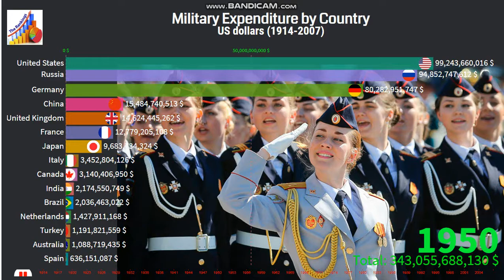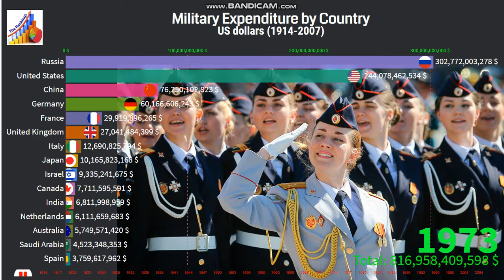Military Expenditure by Country 1914-2007 | Global Military Spending by Country.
Military Expenditure is the number of financial resources dedicated by a state to raising and maintaining armed forces or other methods essential for defense purposes.

The military budget pays the salaries, training, and health care of uniformed and civilian personnel maintains arms, equipment, and facilities, funds operations, and develops and buys new items.

Military expenditures in each country. Military expenditure figures are presented in US$.

Military spending is intimately linked to war. In times of peace, few countries spend more than 5% of GDP on their military, choosing instead to maintain their capabilities and make use of their armies in other ways.

💟 Fish and Seafood Consumption Per Capita 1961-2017 | Which Country Eats More Fish

💟 Egg Consumption Per Capita by Country 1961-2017 | Top Egg Consumption by Countries

💟 Largest Country by Milk Consumption Per Capita 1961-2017 | Milk Consumption Per Capita

💟 Daily Meat Consumption Per Person 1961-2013 | Average Meat Consumption Per Person

💟 Beef and Buffalo Meat Consumption Per Person 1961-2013 | Average Meat Consumption Per Person

“I am glad that you are here. I publish videos each day. If you are still looking for videos on Racing Bar Chart, top 10 military budget in the world 2019, u s military budget 2019, military spending by country per capita, military expenditures definition, military spending by country 2018, military spending by country gdp, russia military budget 2019, military spending by country 2020, world bank military spending, why does the us spend so much on military, increase military spending, world bank military expenditure, global military spending by country, and more."